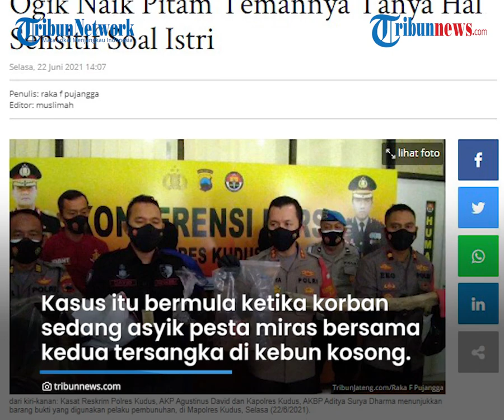Terungkap Ucapan Korban Saat Pesta Miras Picu Pria di Kudus Tega Bunuh Temannya yang Anak Jalanan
TRIBUN-VIDEO.COM - Kasus pembunuhan di Kabupaten Kudus, Jawa Tengah pada Jumat (11/6/2021) akhirnya terungkap.

Pelaku merupakan teman korban bernama Ogik Sugiarto (23), warga Desa Banjarsari, Kecamatan Bandarkedungmulyo, Kabupaten Jombang, Jawa Timur.

Ogik nekat menghabisi nyawa korban, Manpalufi (24) lantaran tak terima istrinya dihina oleh korban saat pesta minuman keras (miras).

Pelaku dibantu temannya kemudian menghabisi nyawa korban.

Sebelumnya, warga sempat digegerkan adanya temuan mayat yang diketahui warga Pekalongan dalam kondisi membusuk di pekarangan warga pada tanggal 11 Juni 2021.

Mayat tersebut diduga anak jalanan.

Dua orang yang diduga terlibat pembunuhan terhadap anak jalanan telah ditangkap oleh Polres Kudus.

Dari penyelidikan petugas, dua pelaku nekat membunuh korban yang ternyata temannya sendiri akibat tersinggung kata-kata korban saat pesta miras.

Kasus tersebut bermula ketika korban sedang asyik pesta miras bersama kedua tersangka di sebuah kebun kosong dibelakang Pabrik Mervu, Desa Jepang, Kecamatan Mejobo.

Selain korban dan para pelaku, terdapat beberapa anak punk lain yang ikut pesta miras tersebut.

Saat mereka mulai mabuk, korban diduga mengeluarkan kata-kata yang menginggung perasaan tersangka.

Dikutip dari TribunJateng.com, menurut pengakuan pelaku bernama Ogik, ia tega tega membunuh temannya karena telah menghina istrinya

"Dia (korban-red) bilang saya, bojomu enak ora rasane (istrimu enak nggak rasanya-red)," ujar dia dalam konferensi pers, di Mapolres Kudus, Selasa (22/6/2021).

Tidak terima perkataan tersebut, Ogik dibantu temannya ‎Triyono (20), warga Desa Wangi, Kecamatan Jatirogo, Kabupaten Tuban menghabisi nyawa korban.

Triyono juga rela membantu ‎karena korban juga sudah menghina neneknya yang menyebutkan

"Kene Mbahmu Ta Asusilane (Sini Mbahmu Saya Asusila-red)," ujar Triyono dalam keterangan kepolisian.

Ogik mengaku tidak berniat untuk menghabisi nyawa korban.

Sebenarnya, dia hanya ingin memberikan pelajaran atas perkataan kasar tersebut.

‎"Sebenarnya nggak niat membunuh," ujar dia.

Setelah melakukan perbuatannya tersebut, ‎kedua pelaku melarikan dari diri lokasi kejadian dan membiarkan tubuh korbannya di sana.

"Setelah itu saya lari," ujarnya. (Tribun-video.com/ TribunJateng)

Artikel ini telah tayang di TribunJateng.com dengan judul Pembunuhan di Kudus Terungkap, Ogik Naik Pitam Temannya Tanya Hal Sensitif Soal Istri,